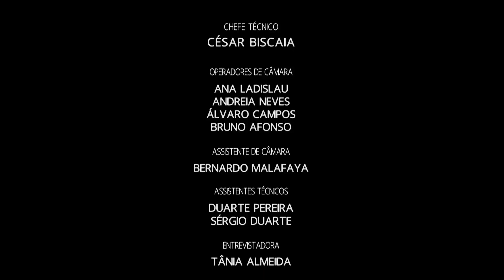PORTUGAL FASHION SS17 BLOOM | ESAD | by Fashion Channel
PORTUGAL FASHION SS17 BLOOM | PEDRO NETO | by Fashion Channel